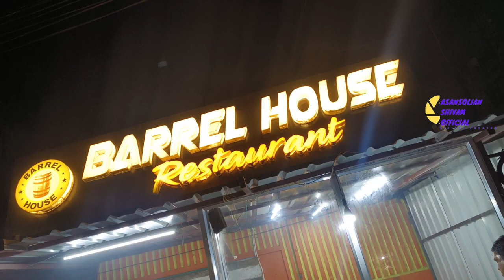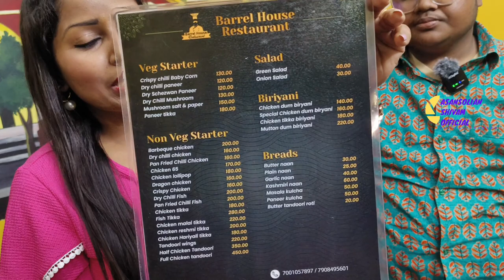Didi Ne Diya Treat 😋|| Barrel House Asansol || New Location|| Full Details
any upi payment accepted id= shivambose763-5@okicici

▶️ Main Channel: @ShivamBoseOfficial

Shivam Bose
From - Asansol ,West Bengal ( India )